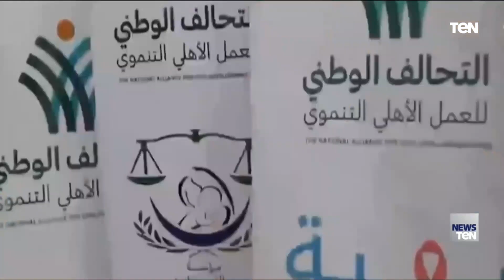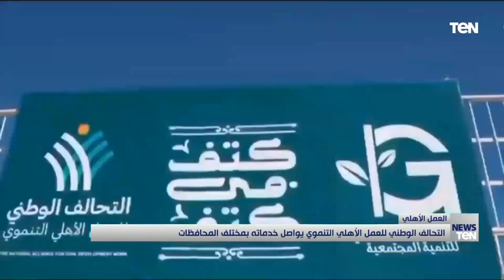التحالف الوطني للعمل الأهلي التنموي يواصل خدماته بمختلف المحافظات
أخبار_TeN - يواصل التحالف الوطني للعمل الأهلى وحياة كريمة أنشطتهما التي تجوب محافظات مصر المختلفة، لدعم الأسر الأكثر احتياجا، وتقديم الدعم النقدى للعديد من الأسر، بالإضافة إلى العديد من الأنشطة الخدمية المختلفة .